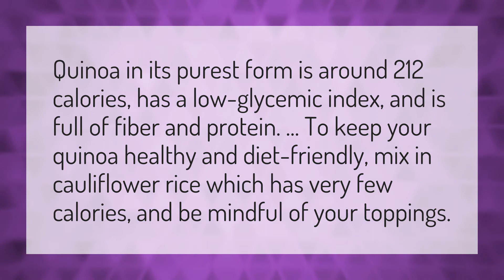Which is healthier quinoa or cauliflower Rice?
Calories 1kg • Which is healthier quinoa or cauliflower Rice?